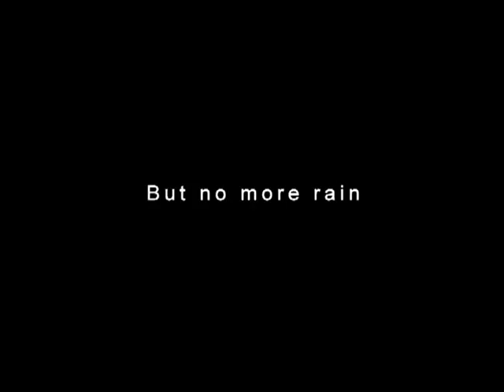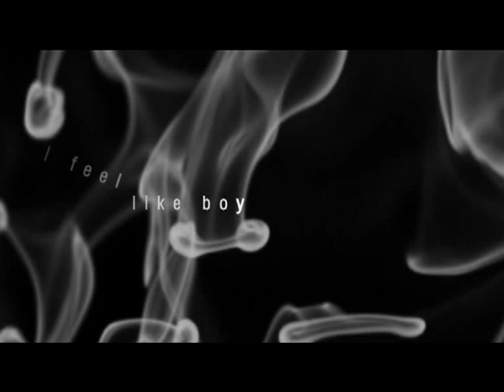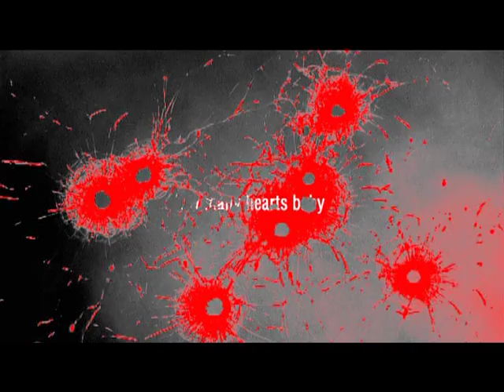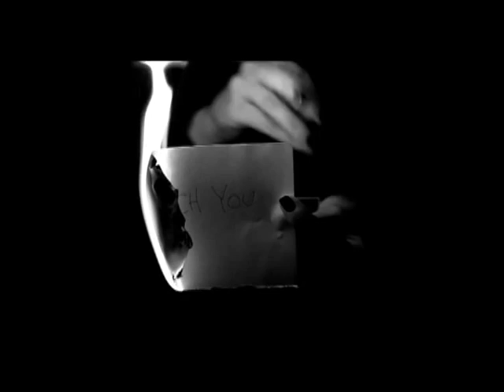UBIS "CATCH YOU"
Written by Daniel Sad
Produced & performed by Daniel Sad & Boris Nazarov
Recorded, mixed & mastered by Boris Nazarov @ mgistudio
Video Creator - Stas Fedosov
p&c UKW 2011
BIG THANKS - VLADIMIR KOLOSOV for the BULLET